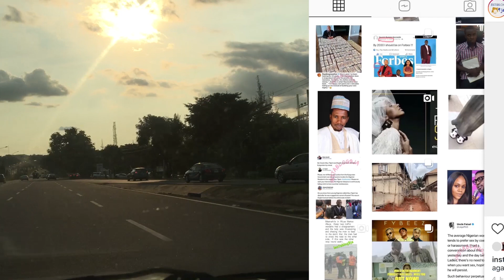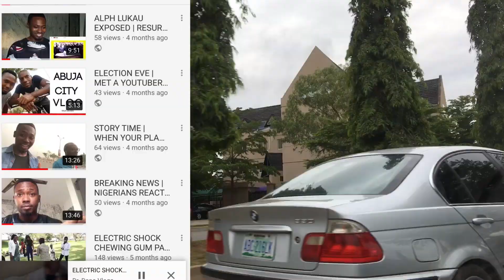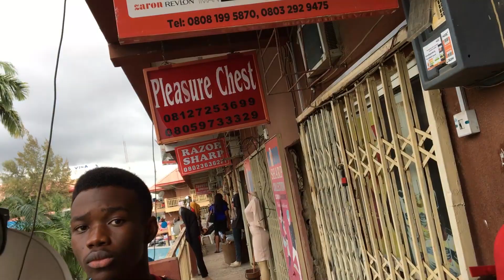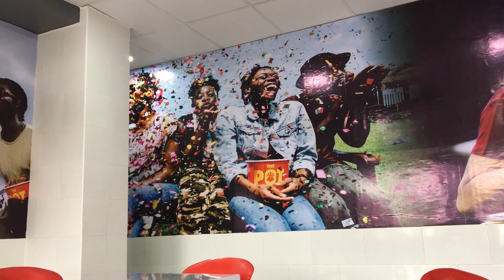NeVeR KNeW tHiS SHoP EXiSTED IN MY CiTY (*Adults only)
Hello LiT GANG, hope you all having a lovely day? Would be uploading a proper vlog/video on Wednesday but for the main time enjoy this RANDOM vlog of me catching up with some events that have been going on in my city (Abuja)

Love you all, have a blessed week!

To stay connected  and be the first to view content on this page please don’t forget to click the subscribe button and turn on the notification bell and also you can follow me on my social media handles: